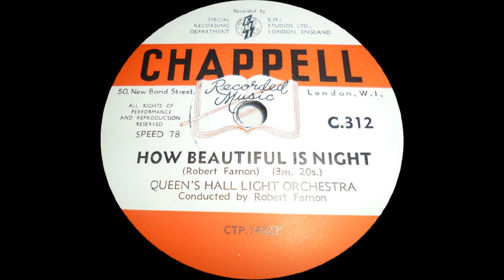HOW BEAUTIFUL IS NIGHT (Farnon) Queen's Hall Light Orchestra conducted by Robert Farnon.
'How Beautiful Is Night' was the last Chappell Recorded Music Library release which was recorded on only one side of the disc.
Its catalogue number is C.312. The previously issued 310 discs (there was no C.106) were all singles, although some titles were quite short, meaning two or more tracks could be fitted on one side.
The issue year was 1947 and Robert Farnon made the recording with the Queen's Hall Light Orchestra. The piano sheet music was issued in 1949.
In 1950 he was to record the piece with his own orchestra and again, in 1992, with an unspecified orchestra and George Shearing on piano.
In 1957 Decca issued the 'Melody Fair' album and 'How Beautiful Is Night' was included. This was the 1950 version with the Robert Farnon Orchestra.